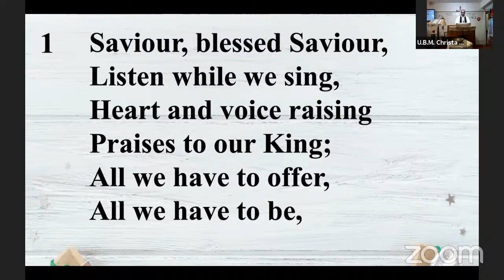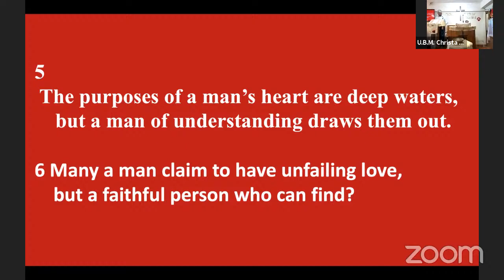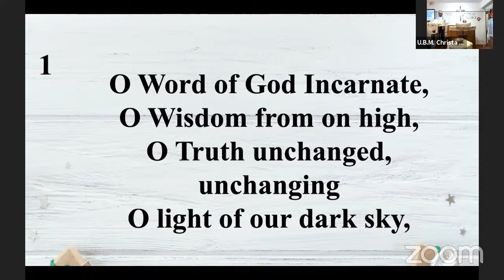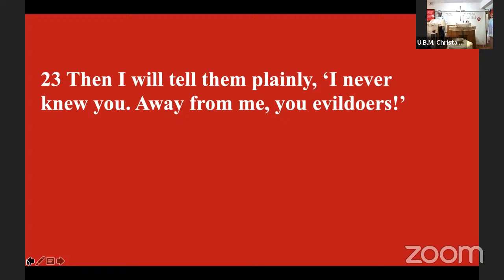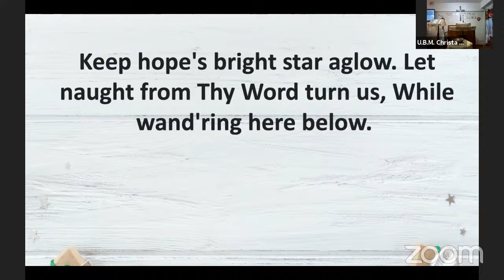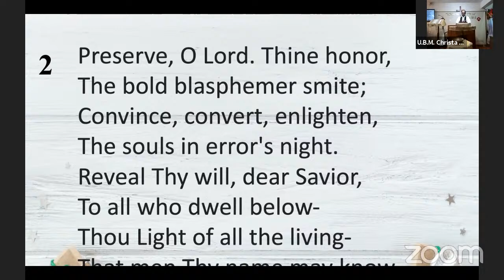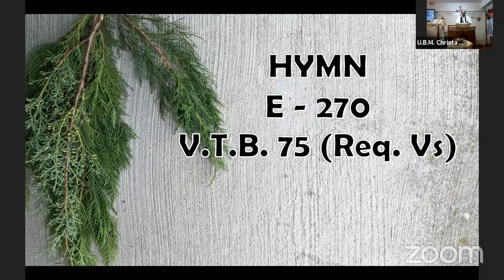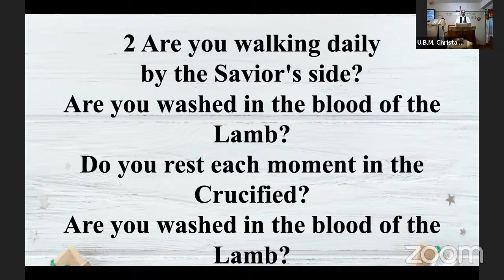English Service | U.B.M. Church Mumbai | 10th January 2021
'I urge you to live a life worthy of the calling you have received.' - Ephesians 4:1

Scottish Physician & Missionary, David Livingstone said
"If a commission by an earthly king is considered an honor, how can a commission by the Heavenly King be considered a sacrifice?"

Join us today as we meditate on the Theme: Live Worthy Of Your Calling.

Be blessed as you take part in service today.

Please note the copyright for any music played during the service belongs to the original producers.